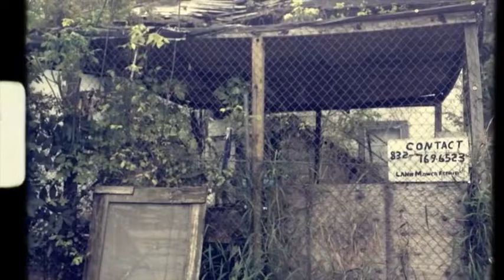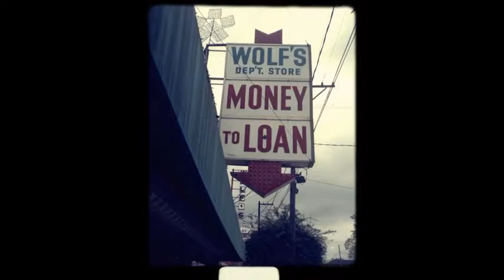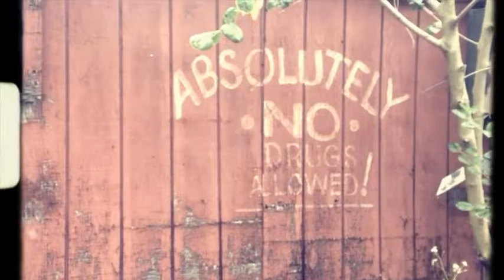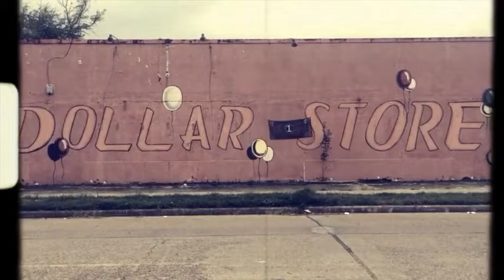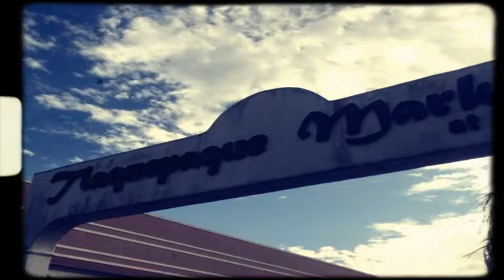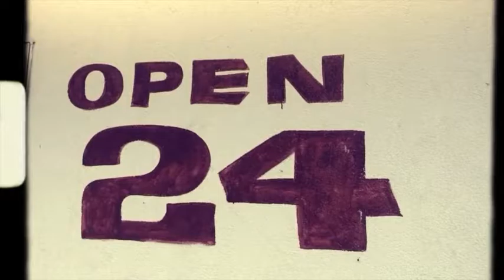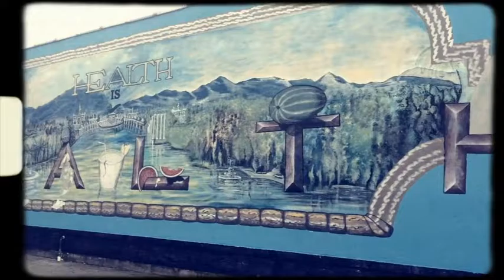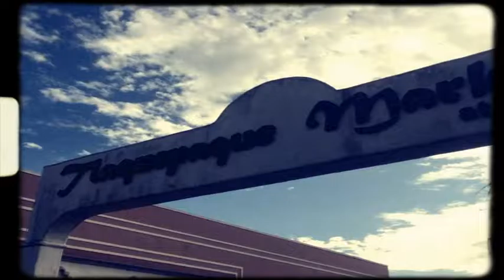Grand Challenges Forum: Revolution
Personal stories of individual revolutions.